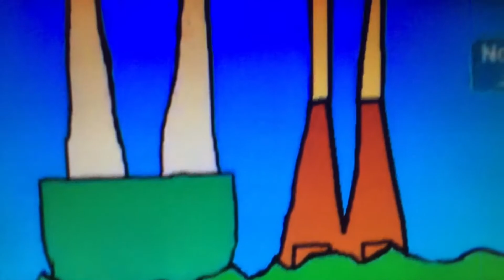The Following Presentation 2158 Funding